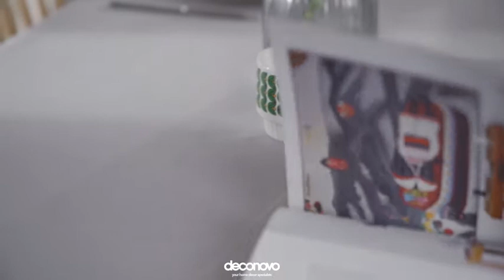Deconovo UK Oxford Decorative Table Cloth Wipe Clean Rectangle Water Resistant Tablecloth for Home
Your home decor & curtain specialists.
Deconovo Oxford Decorative Table Cloth Wipe Clean Rectangle Water Resistant Tablecloth for Home
UKNE2100NJB